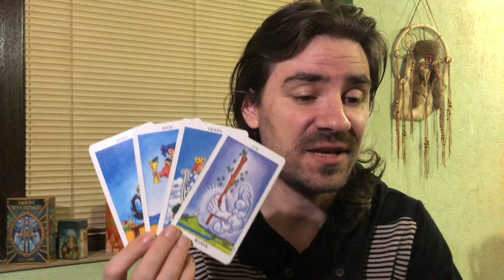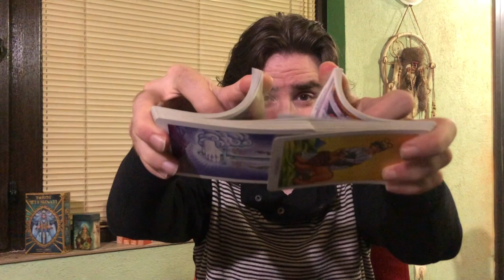CAPRICORN! U CAN HAVE A FUTURE WITH THIS PERSON! September 21-27 2020 Tarot Reading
CAPRICORN! U CAN HAVE A FUTURE WITH THIS PERSON! September 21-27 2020 Tarot Reading!12 Hour Major Arcana Tarot Course! Learn how to read tarot for yourself and others